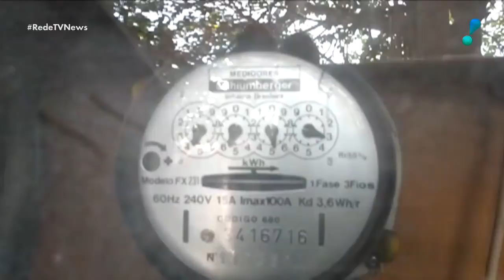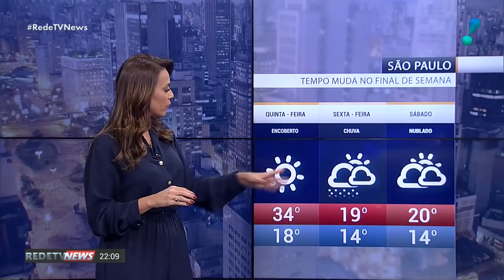RedeTV News (25/08/21) | Completo